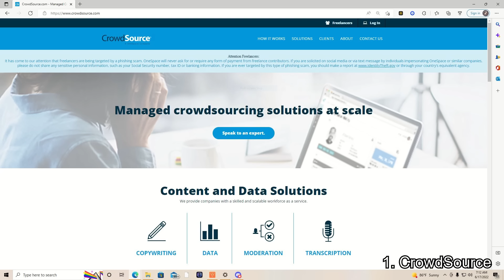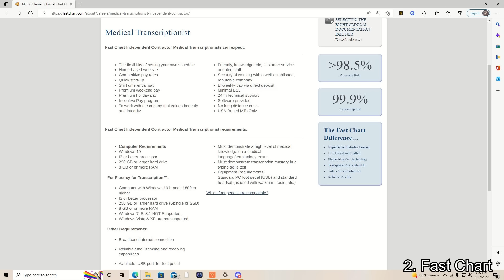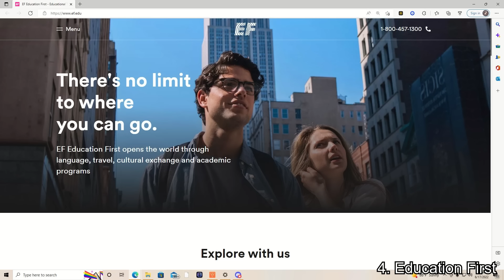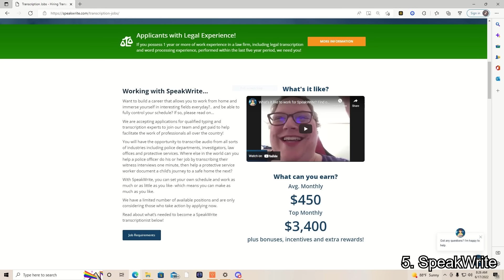Earn $3400 From Home!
In today's video we reveal how to make up to $3400 a month working at home. Follow the links below to your online employment.